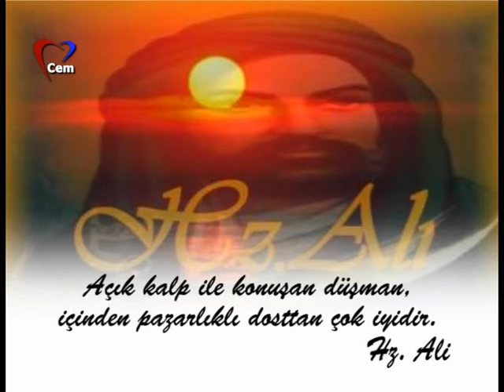Sağlık Aktüel Programı 22.02.2017 Çarşamba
Yard.Doç.Dr.Humam Baki
Ortapedi ve Travmatoloji Uzmanı